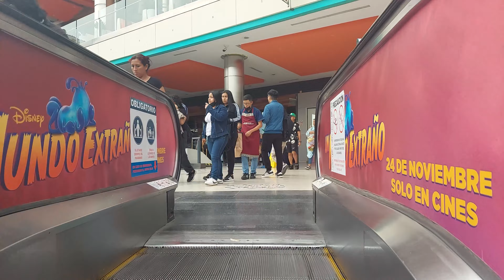【4K】Walking in "MEGA PLAZA" 1st Floor | LIMA PERÚ | Caminando en MEGA PLAZA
Vista Panorámica【4K】de las calles de Los Olivos - Lima, Perú.